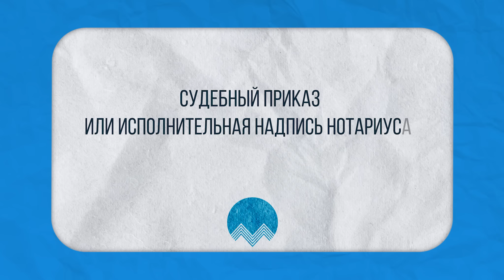СУДЕБНИЙ ПРИКАЗ ИЛИ ИСПОЛНИТЕЛЬНАЯ НАДПИСЬ? ЧТО ОПАСНЕЙ ДЛЯ ДОЛЖНИКА? | БАНКРОТСТВО | Аллиам